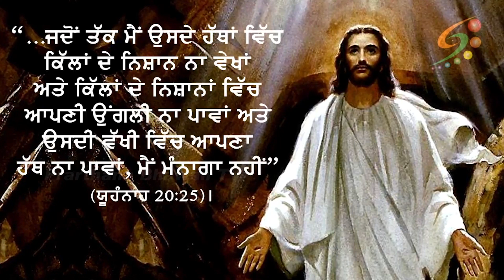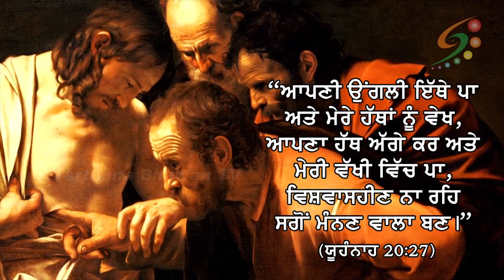3 JULY 2020 | Saint of the Day in Punjabi | Saint Thomas the Apostle | Prarthana Bhawan TV